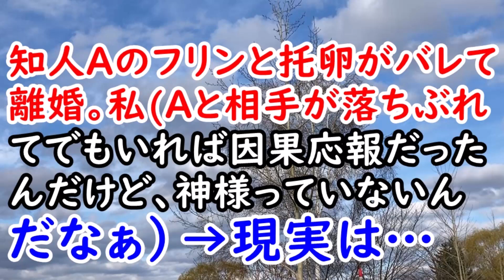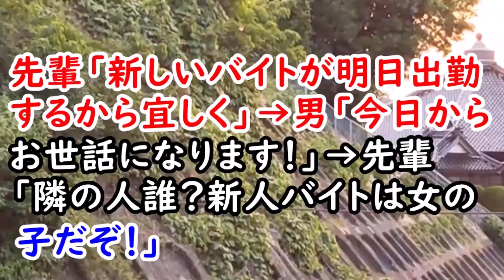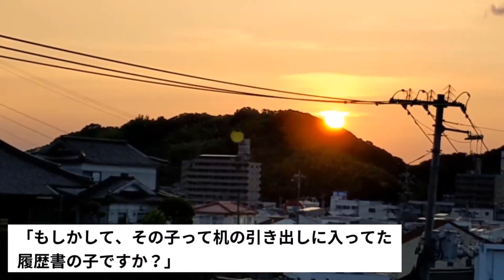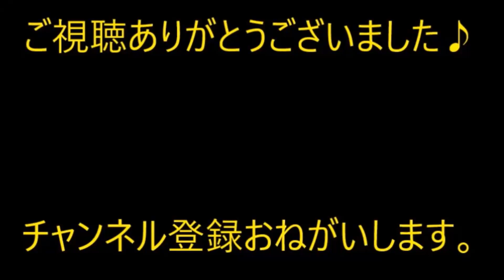知人Ａのフリンと托卵がバレて離婚。私Ａと相手が落ちぶれてでもいれば因果応報だったんだけど、神様っていないんだなぁ）→現実は…【痛快・スカッとジャパン】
0:00　知人Ａのフリンと托卵がバレて離婚。私(Ａと相手が落ちぶれてでもいれば因果応報だったんだけど、神様っていないんだなぁ）→現実は…

3:17　先輩「新しいバイトが明日出勤するから宜しく」→男「今日からお世話になります！」→先輩「隣の人誰？新人バイトは女の子だぞ！」